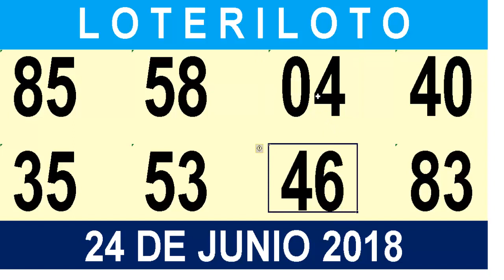NUMEROS PARA ESTE 24 DE JUNIO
Aquí se canta BINGO!!! todos los días.
Los números mas caliente y con más posibilidades de salir para  todas las loterías, para que resuelvas parte de tus problemas.
Muchas Bendiciones!!!